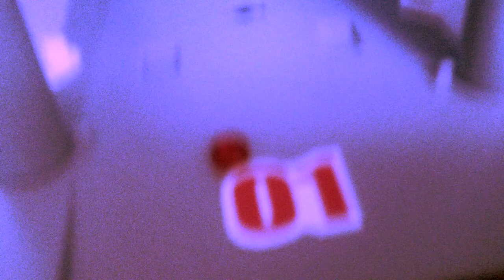My first stop-motion clip // Really Bad xD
My first one... Ye like for more I guess